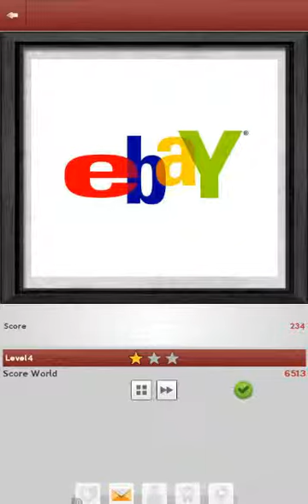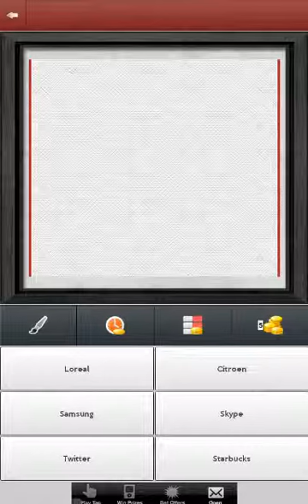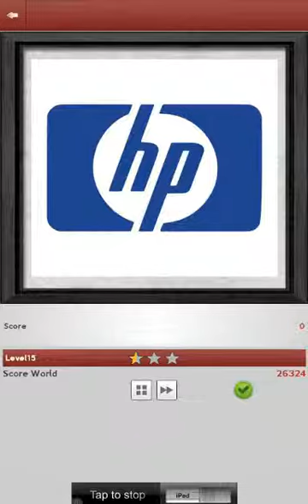Scratch That Quiz-Android HD Gameplay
Scratch that quiz gameplay for android available on the google play score. Scratch that quiz walkthrough for android, all levels.

Description:
Scratch That Logo Quiz is a brand new Android game where you have to scratch your phone’s screen to find out what logo is there, but be careful! You can not scratch the whole screen, just a small area, with a portion of the logo that you scratch you will have to guess what it is! oh, and hurry up! You just have a few seconds!

There are 12 worlds with 30 levels each, each new world is a little more difficult and with new logos!

Power-Ups! Now the game is more fun and addictive.
* Time Freeze: Freeze the time 5 seconds every time you use it.
* Less Answers: Click it and suddenly three wrong answers will disappear.
* The Double Brush: This is a permanent Power-Up. You can make the brush twice its size!

Note: All logos shown or depicted in this game are protected by copyright and / or registered trademarks of their respective corporations. This application nor anyone related to her claim any ownership rights (or copyright) of the logos used. The logos are protected by copyright and / or registered trademarks.